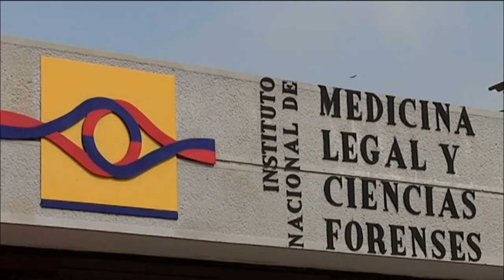Celador fue asesinado en Bavaria 2 - Oriente Noticias